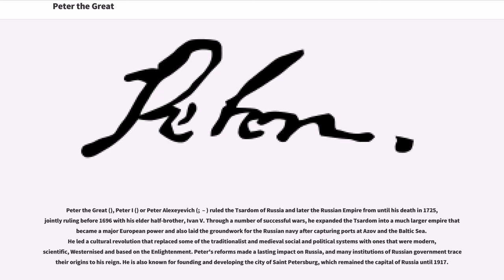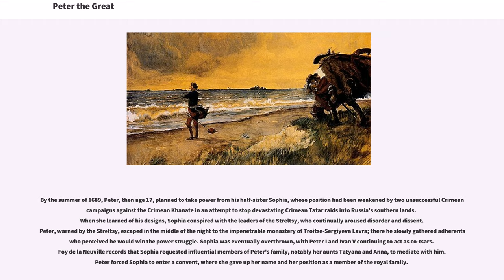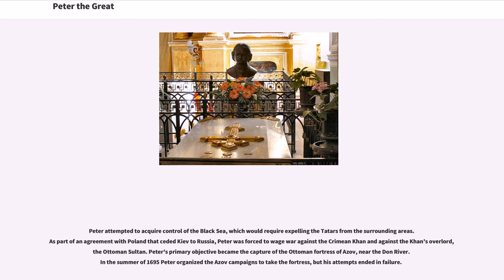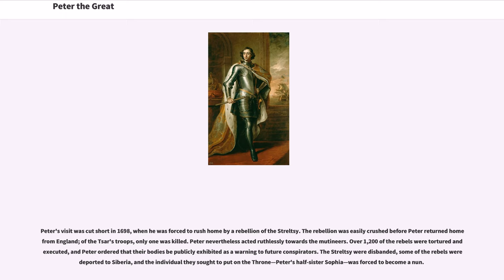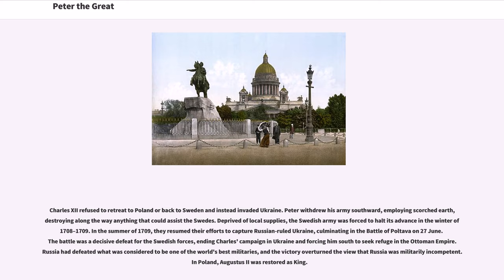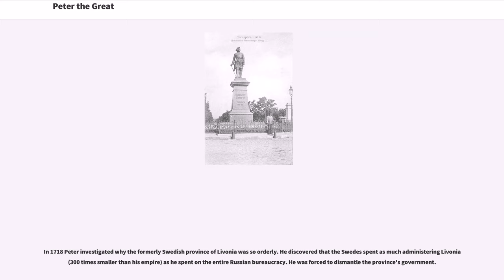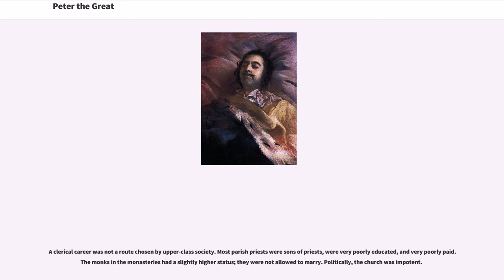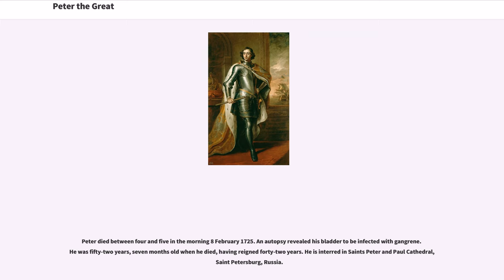Peter the Great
17th-century_Russian_monarchs
18th-century_Russian_monarchs

Peter the Great (), Peter I () or Peter Alexeyevich (;  – ) ruled the Tsardom of Russia and later the Russian Empire from until his death in 1725, jointly ruling before 1696 with his elder half-brother, Ivan V. Through a number of successful wars, he expanded the Tsardom into a much larger empire that became a major European power and also laid the groundwork for the Russian navy after capturing ports at Azov and the Baltic Sea. He led a cultural revolution that replaced some of the traditionalist and medieval social and political systems with ones that were modern, scientific, Westernised and based on the Enlightenment. Peter's reforms made a lasting impact on Russia, and many institutions of Russian government trace their origins to his reign. He is also known for founding and developing the city of Saint Petersburg, which remained the capital of Russia until 1917.

The imperial title of Peter the Great was the following:
By the grace of God, the most excellent and great sovereign prince Pyotr Alekseevich the ruler of all the Russias: of Moscow, of Kiev, of Vladimir, of Novgorod, Tsar of Kazan, Tsar of Astrakhan and Tsar of Siberia, sovereign of Pskov, great prince of Smolensk, Tversk, Yugorsk, Permsky, Vyatsky, Bulgarsky and others, sovereign and great prince of Novgorod Nizovsky lands, Chernigovsky, of Ryazan, of Rostov, Yaroslavl, Belozersky, Udorsky, Kondiisky and the sovereign of all the northern lands, and the sovereign of the Iverian lands, of the Kartlian and Georgian Kings, of the Kabardin lands, of the Circassian and Mountain princes and many other states and lands western and eastern here and there and the successor and sovereign and ruler.

Named after t...